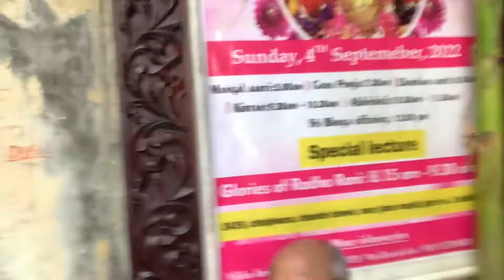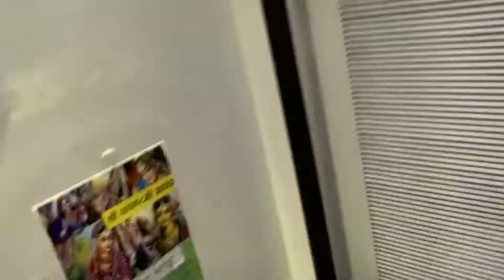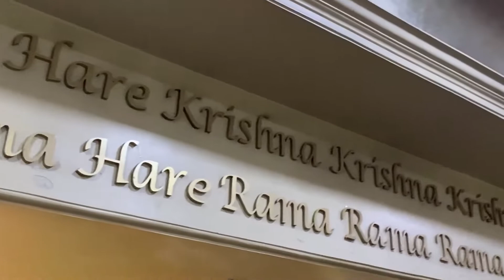RADHASHTAMI SPECIAL || 2022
Radhashtami is a Hindu holy day commemorating the birth anniversary of the goddess Radha, the chief consort of the god Krishna. It is celebrated with great fervor in her birthplace Barsana and the entire Braj region on the eighth day (Ashtami) of the Shukla Paksha of the month of Bhadrapada. The festival suggests that goddess Radha is very much an aspect of the cultural-religious faith system governing social life of people